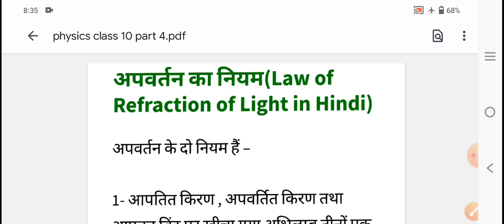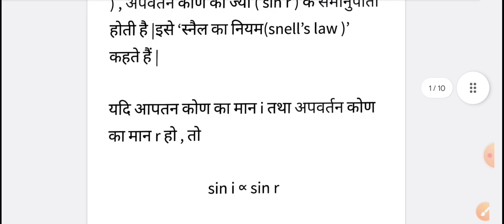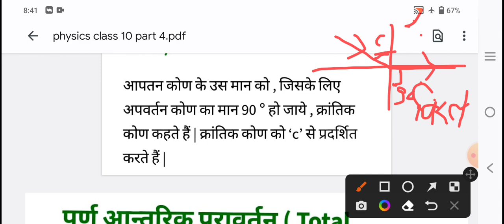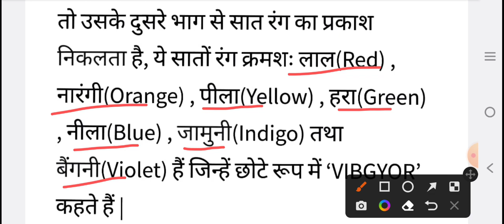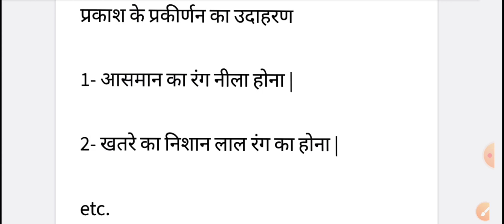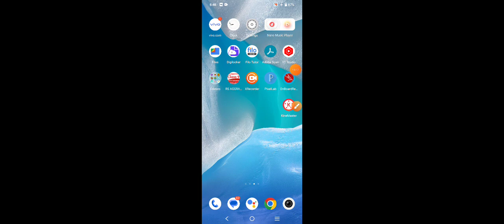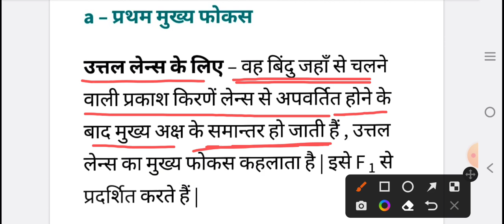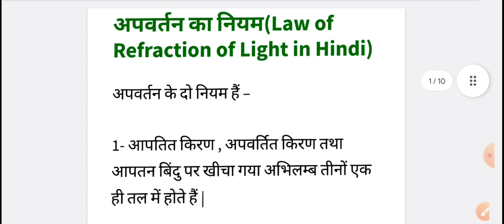अपवर्तनकानियम ,प्रिज्म,लेंस क्रांतिक कोण law of refraction of light prism ,lens GURUJI STUDY ZONE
अपवर्तन का नियम
# law of refraction of light, prism ,lens की परिभाषा सरल शब्दों में,
कक्षा 10 भौतिक विज्ञान का नोट्स बहुत ही आसान शब्दो मे लिखाया और समझाया गया है ,जो बच्चे बिना कोचिंग के 10वी की परीक्षा पास करना चाहते है वे इस वीडियो के माध्यम से पास हो सकते है GURUJI  STUDY ZONE CHANEL @gurujistudyzone3905